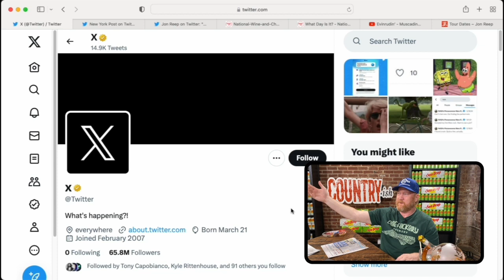Elon Musk explains why he's rebranding Twitter to X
In Small Town News, rabble-rousers from Newton decided to chain a cooler full of water bottles...right next to a public water fountain in downtown Hickory! Why? We’re gonna get into it.